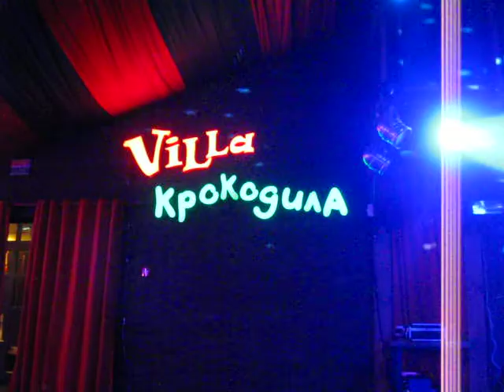Грот - Рубежи (Полтава 31.03.16)